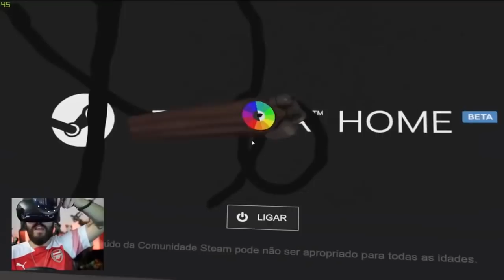COMO ENTRAR NO SEU VIDEO GAME?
Neste vídeo vou mostrar como você pode estar dentro do jogo com o Óculos de realidade mista da Samsung, o HMD. É como entrar no SEU VIDEO GAME! Quer saber mais???

É nóixx!